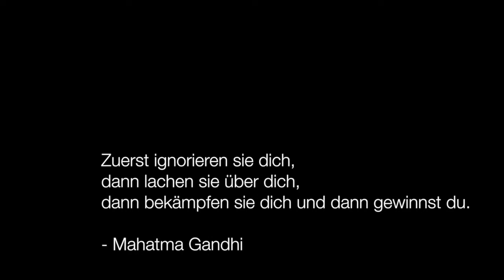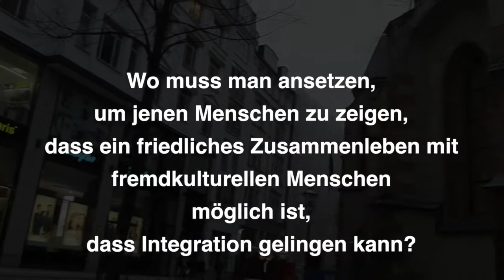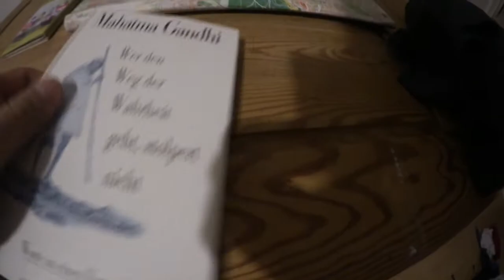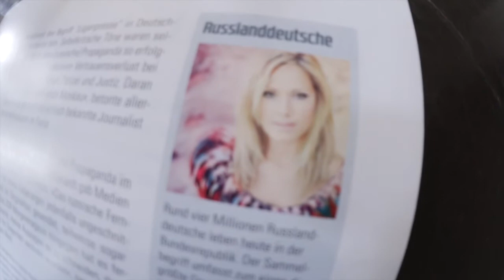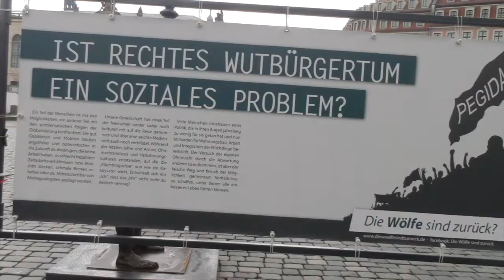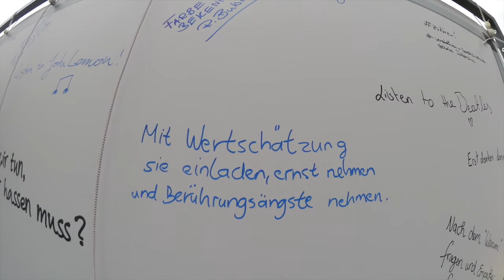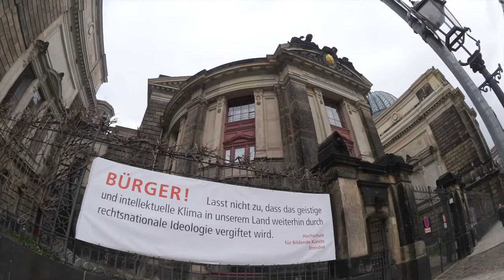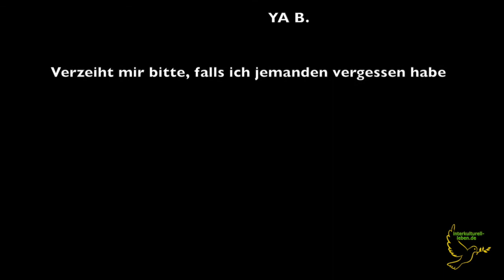Migrant in Sachsen: Friedenstour in Ostdeutschland mit Ali Can - DER FILM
Für fünf Tage ist Ali Can am 17.März 2016 nach Ostdeutschland gefahren, um rechtsgesinnte Menschen zu treffen: nach Leipzig, Hoyerswerda und Dresden PEGIDA. Zwar ist das ein bundesweites Thema, doch die Brandanschläge und Schüsse auf zukünftige Asylbewerberheime, vor allem in Sachsen haben ihn stark erschüttert.
Die Idee: Als Migrant und ehemaliger Asylbewerber mit Respekt und Humor in einer passiven Rolle mit fremdenfeindlichen oder besorgten Bürgern ins Gespräch kommen.
Zurück kam er mit Antworten, wie man auf auf jene Menschen zugehen könne, was hinter rechter Hetze steht. Er hat zwar Tritte kassiert, jedoch auch Herzen geöffnet und den ein oder anderen interkulturellen Gedanken mitgeben können.

Dieser Film dokumentiert seine Erlebnisse und behandelt die Frage, welche Haltung in dem Spannungsfeld "Geflüchtete und besorgte Bürger" wichtig ist.
in HD Qualität erscheinen)

Er dankt den Unterstützern und allen Menschen, die ihm in seinem Leben begegnet sind und ihn das Wertschätzen gelehrt haben. Denn Wertschätzung ist wichtig, in jeder zwischenmenschlichen Beziehung.

Bitte teilt das Video, wenn Alis Vorgehensweise ein Schritt in die richtige Richtung ist. Zwar ist er Lehramtsstudent an der Justus-Liebig-Universität Gießen, doch er möchte noch mehr für die Verständigung tun.

Das ist nur einer von vielen Ansätzen, das Miteinander in Deutschland zu verbessern.
Für Fragen, Meinungen, Feedback, Vorträge und Seminare steht Ali Can sehr offen.

Alles Liebe